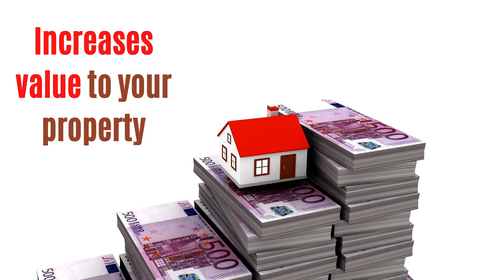7 Amazing Benefits of Basement Renovation You need to Know | Basement Remodeling in Toronto -Astaneh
7 Amazing Benefits of Basement Renovation You need to Know | Basement Remodeling in Toronto -Astaneh

A finished basement will improve the resale value of your home.  Not only is that additional living and storage space attractive for home buyers, but it will also actually increase your home’s selling price. Plus, a basement renovation is a good investment.